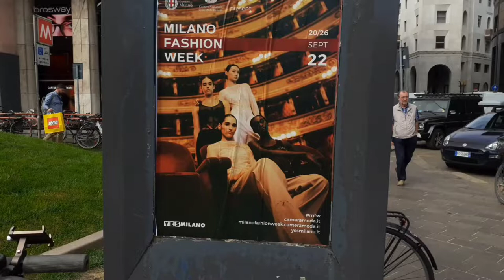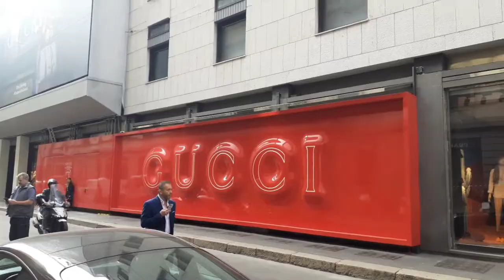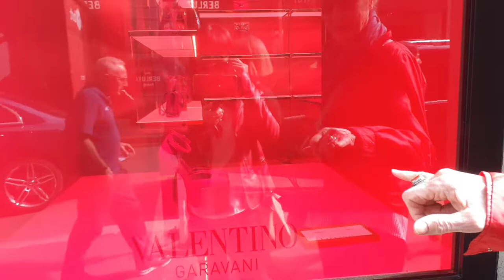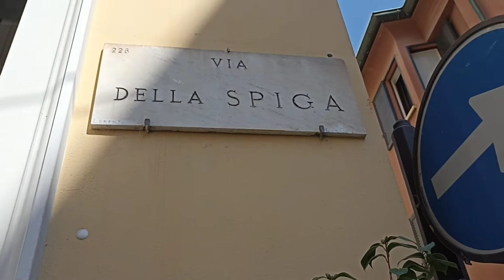LUXURY SHOPPING STREET OF MILAN II VIA MONTENAPOLEONE & VIA DELLA SPIGA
We stroll to the The most renowned high-end streets in Milan for window shopping. The streets are famous couture botiques including versace, prada, Armani, and many more.